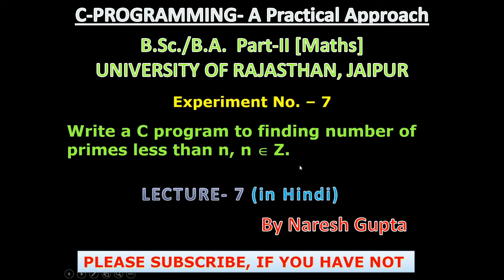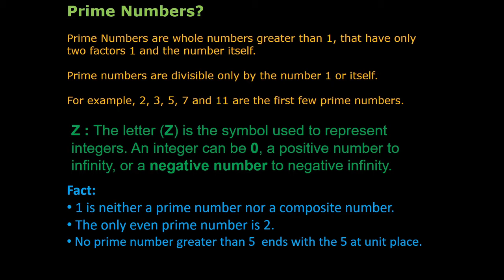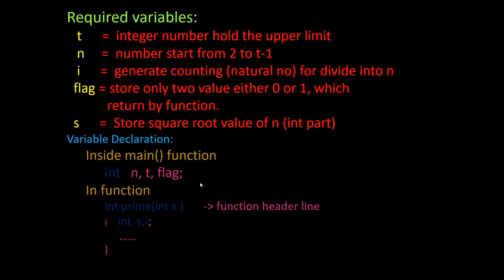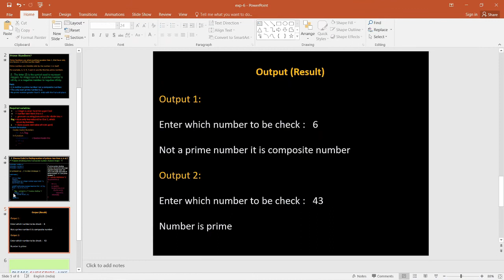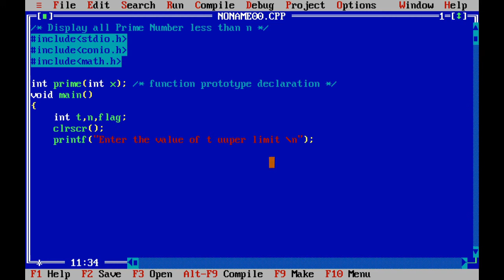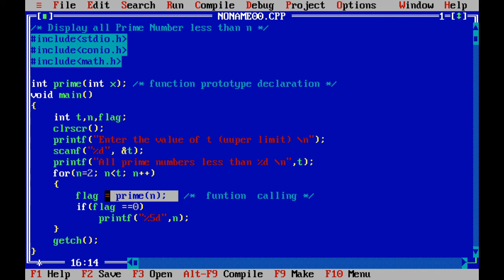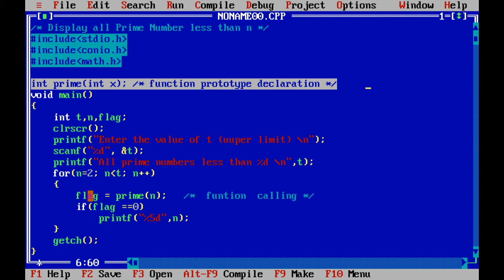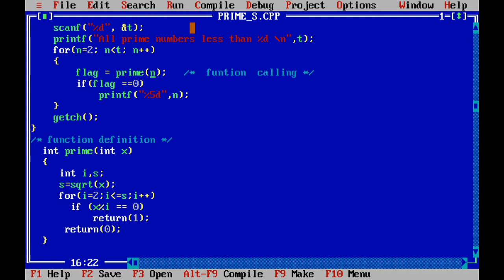C Program to Find all the prime Numbers less than Given Number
In this video I have taught how to find all the prime number less than given Number.